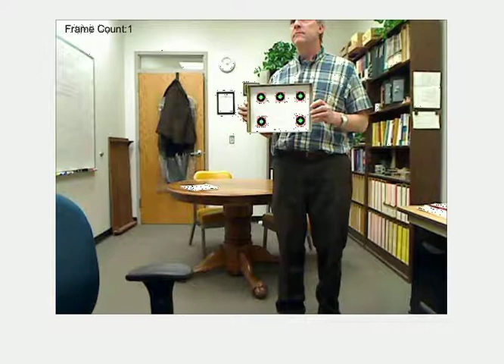Tracking Video Demo